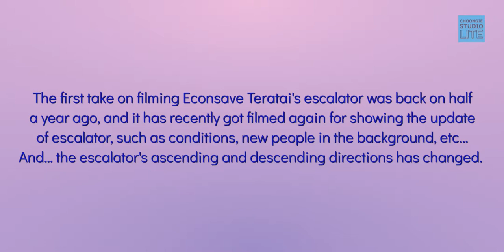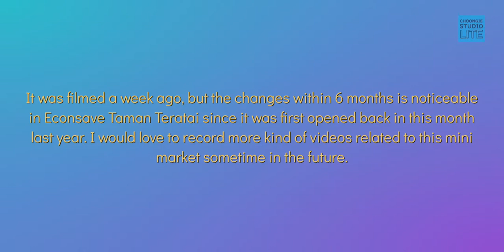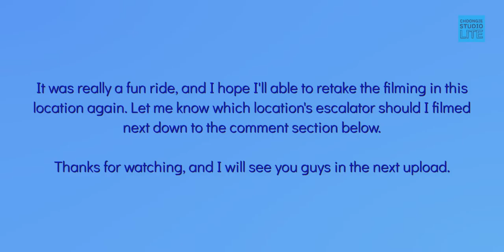The Escalator At Econsave Taman Teratai | April 2021 Revisit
Revisiting this market place to record the escalator's status a week ago and... they actually switched place when I filmed this! Maybe they will revert back sometimes later...

~Inspired from Intro 14 III.
~Audio credited to ONLAP - "My Playground"